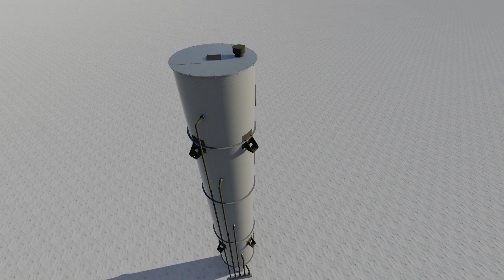ATLAS YEM MAKINALARI - Flaking Steam Tower